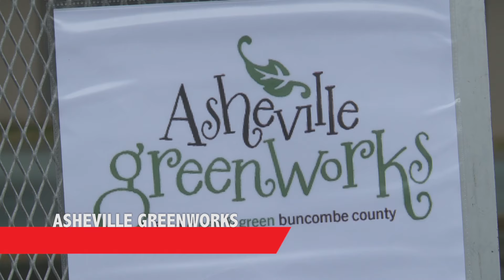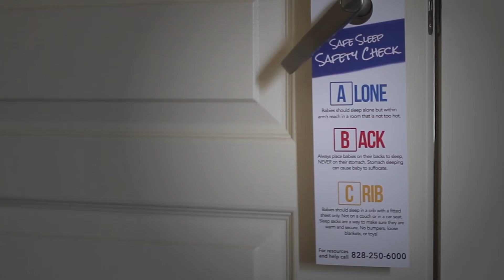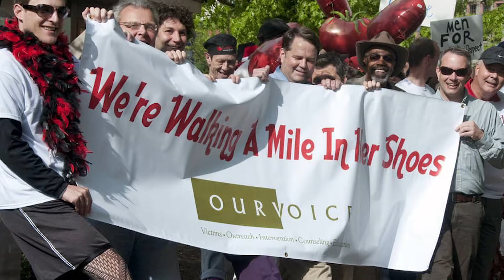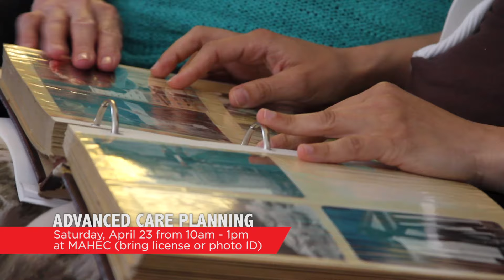Buncombe Monthly (April 2016)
Letting you know all about some great upcoming events taking place in Buncombe County in April 2016.

To hear about these great programs again, visit buncombecounty.org